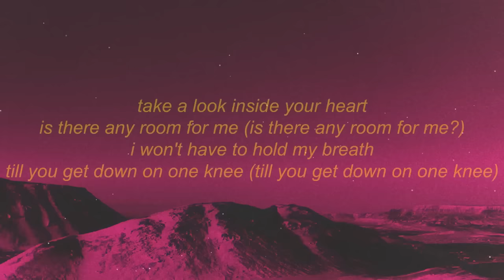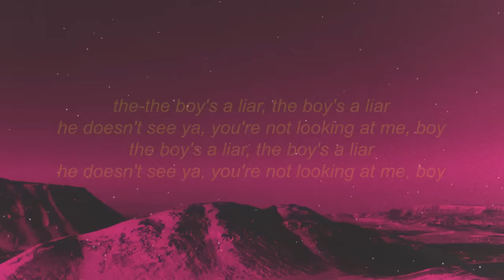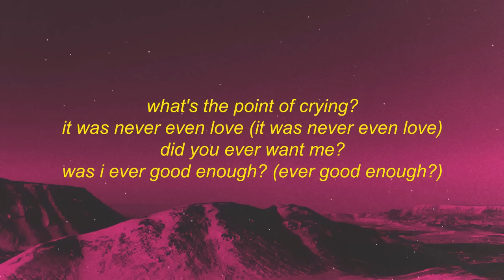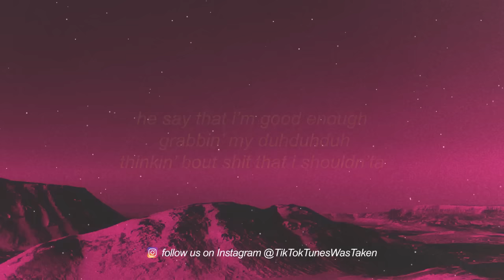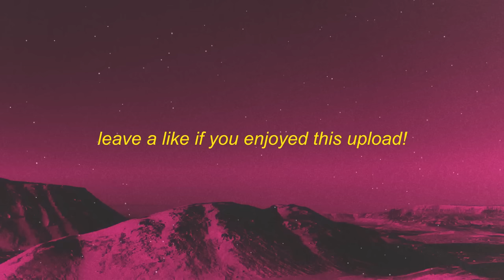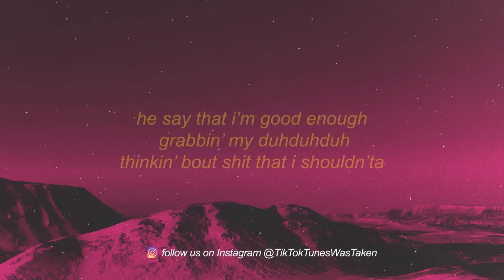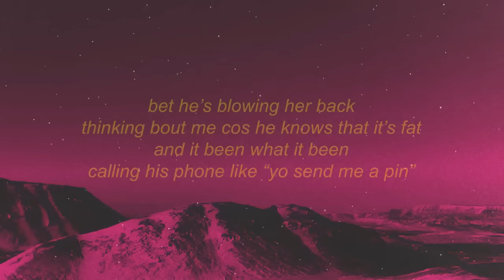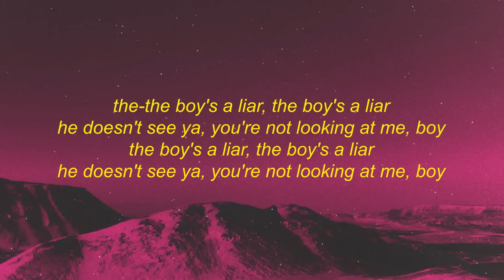[1 HOUR] PinkPantheress, Ice Spice - Boy’s a liar Pt. 2 (Lyrics)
PinkPantheress, Ice Spice - Boy’s a liar Pt. 2 (Lyrics)

Lyrics:

is there any room for me
i won’t ever have to hold my breath
till you get down on one knee
because
you only want to hold me when i’m looking good enough
could you ever picture us

well it’s only our of fear
that you’ll find me ugly
and one day you’ll disappear
because
what’s the point of crying it was never even love

the boys a liar
he doesn’t see you
you’re not looking at me boy

ice spice:

he say that i’m good enough
grabbin’ my duhduhduh
thinkin’ bout shit that i shouldn’ta
so i tell him there’s one of me
he making fun of me, his girl is a bum to me
like that boy is a cap, saying he home but i know where he at like
bet he’s blowing her back, thinking bout me cos he knows that it’s fat
and it been what it been, calling his phone like “yo send me a pin”
ducking my shit cus he know what i’m on
but when he hit me im not gon’ respond
and i can’t eat enough without you
if we don’t speak does that mean we’re through?
don’t like sneaky shit that you do